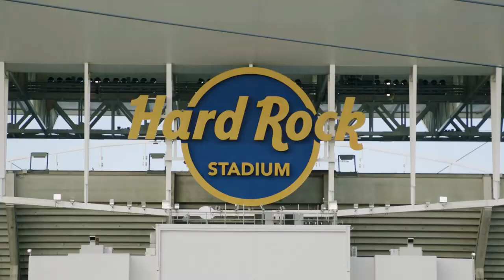2026 College Football Playoff National Championship in Miami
Bringing the heat in 2026.

Miami, the College Football Playoff NationalChampionship is coming back for you.